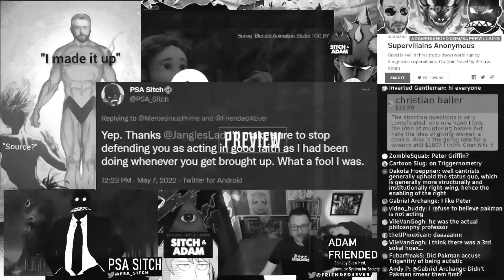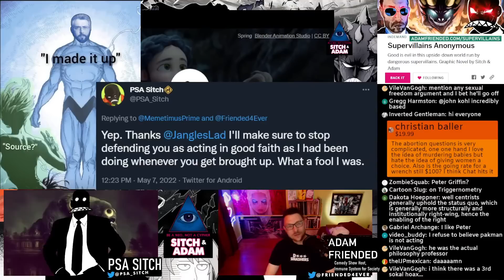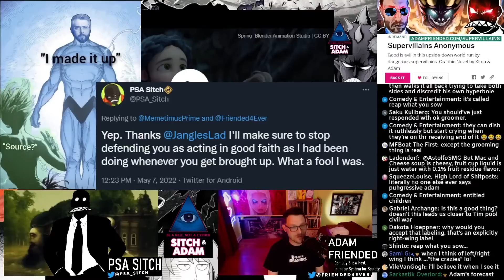Is David Pakman Bad Faith? Signs say YES! 😡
BUY OUR COMIC: Our Graphic Novel campaign is LIVE! Want an amazing comic about Sitch & Adam in a world of supervillains? Check it out